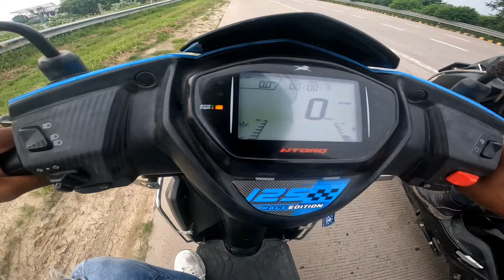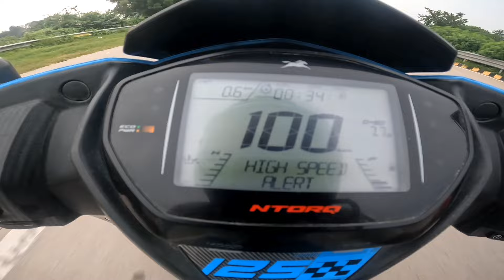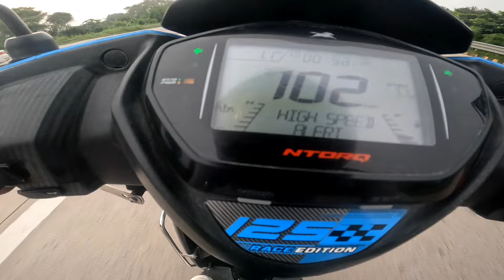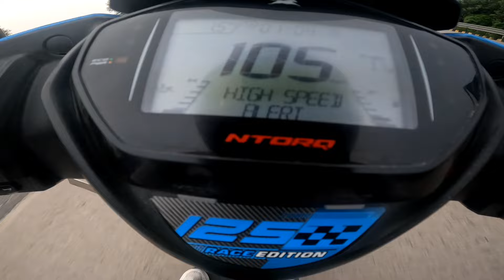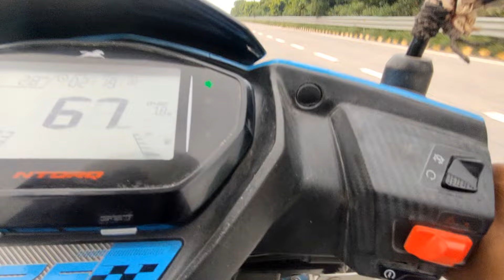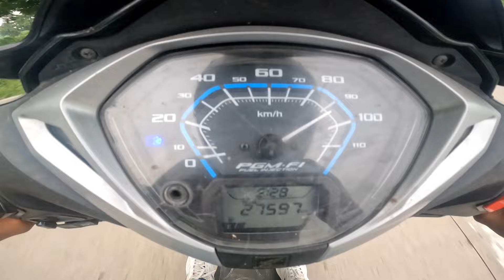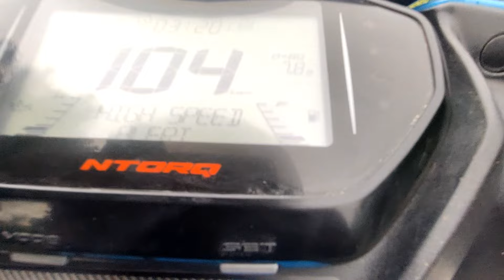Honda Activa 125 vs Tvs Ntorq 125 vs Suzuki Burgman 125 || DRAG RACE || unspected Race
kuldeep Baghel🙂
from mathura vrindavan ( U.P )
I am a  Bike reviewer 🏍️
I make a good content on bikes 🏍️

Drag race Between tvs Ntorq 125 vs Activa 125 vs Suzuki Burgman 125